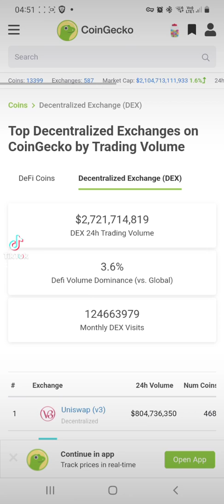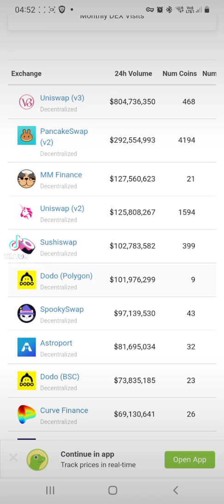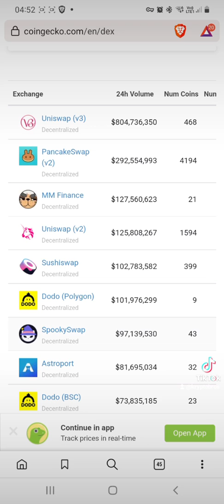Zdecentralizowane giełdy są teraz na niesamowitej przecenie! Ile % portfolio masz w DEXach?